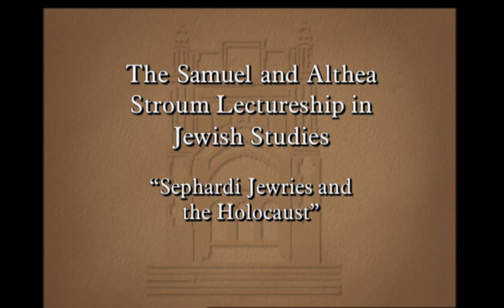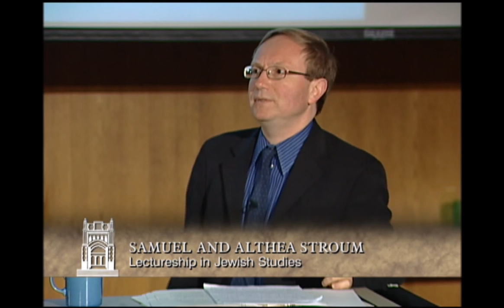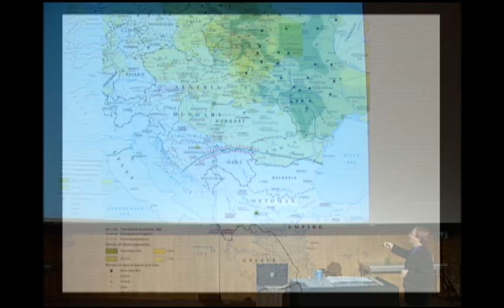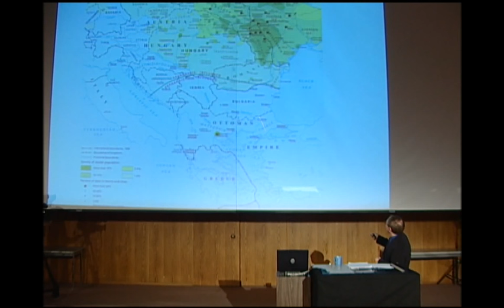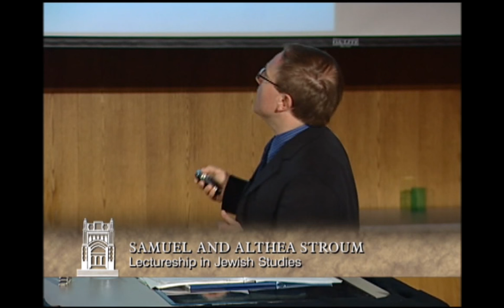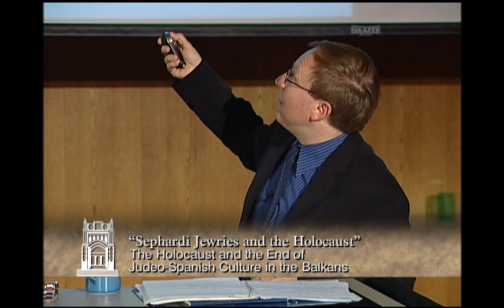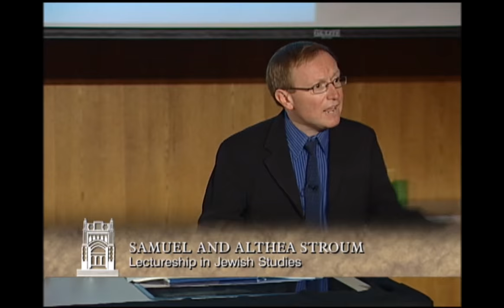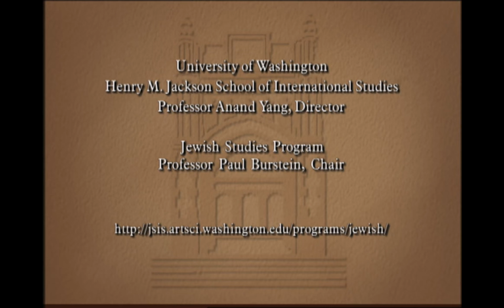Stroum Lectures 2005: The Holocaust & the End of Judeo-Spanish Culture in the Balkans- Aron Rodrigue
Professor Aron Rodrigue of Stanford University delivers the first lecture in the three-part 2005 Stroum Lecture series, "Sephardi Jewries and the Holocaust." The Stroum Lectures are an annual set of lectures hosted by the Stroum Center for Jewish Studies at the University of Washington.